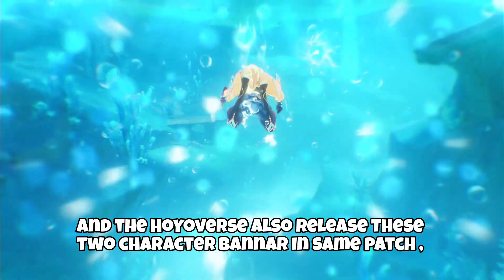so let's start this!!! handsome wolfboy or majestic ocean otter!!!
So this video is made by me with my theories and specs .This is not other people's  opinion or predictions. This all my own prediction and own edits. So watch and enjoy and support please.

And play genshin impact and enjoy